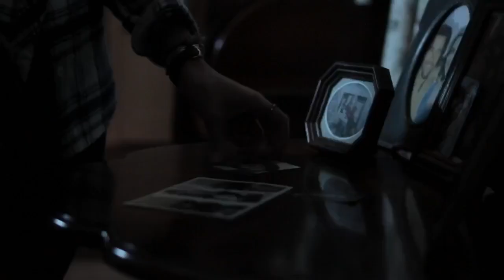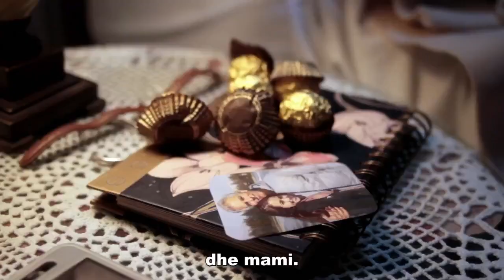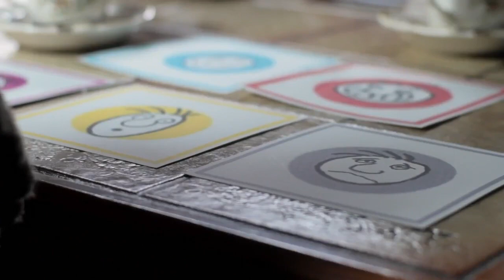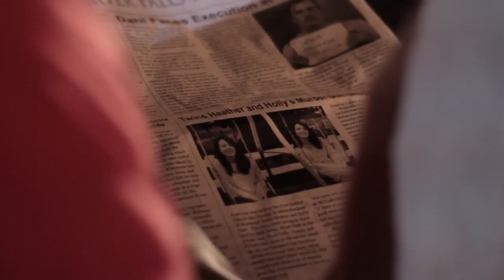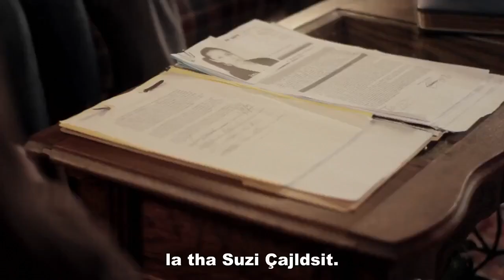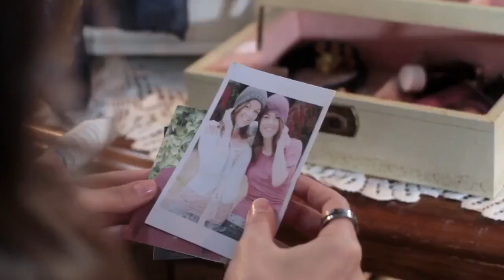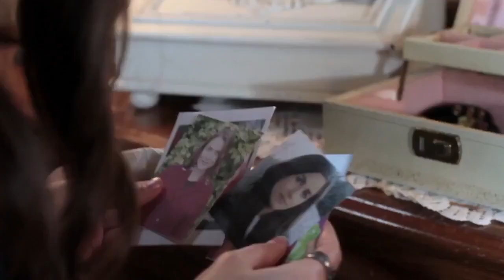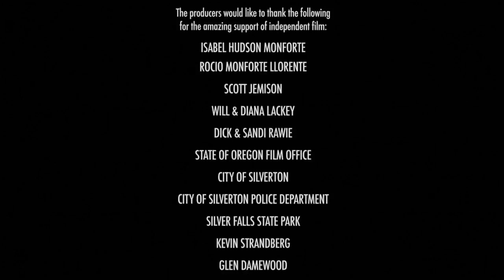A Haunting at Silver Falls - Me Titra Shqip "Film Horror HD"